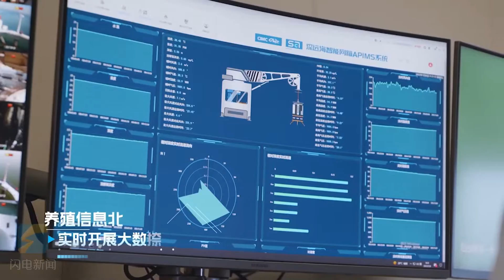A "gem necklace" is inlaid in the sea area of Shandong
Looking into the sea from the Fisherman's Wharf in Laishan District, Yantai, a large steel structure building standing on the sea came into sight. Viewed from the air, the building looks like a necklace of gemstones inlaid in the blue sea. This is Yantai's new punch land - "Genghai No.1" marine ranch complex platform. Before the May Day holiday this year, the second phase of the "Genghai 1" project will be officially put into operation. At that time, tourists can board the "necklace" by boat and feel the unique charm of "Blue Granary"+"Blue Cultural Tourism".